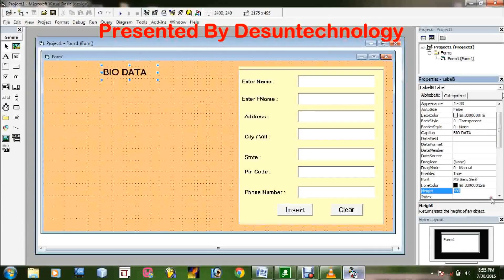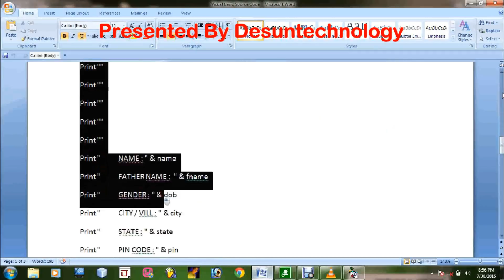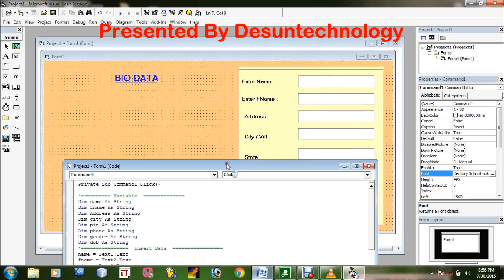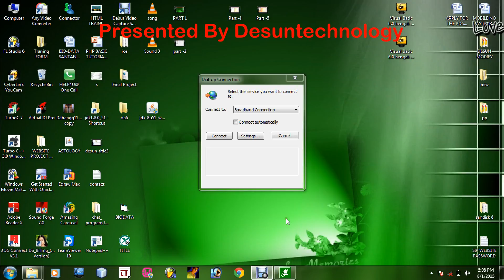Visual Basic 6 0 bengali tutorial Insert and Show part 3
Welcomes you to a Tutorial on Very Basic lesson on Learning to program in VB6 in this 1st part we learn how to open up Vb6 and start a new project.